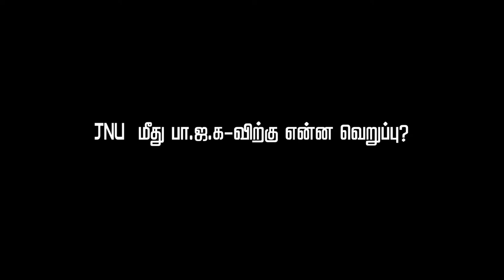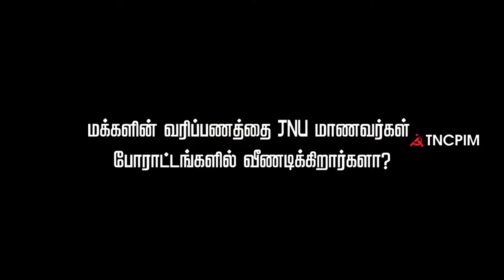JNU ஏன் தாக்கப்படுகிறது? | R.Vijaya Sankar | JNU Violence | ABVP Terror | Stand With JNU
JNU ஏன் தாக்கப்படுகிறது?
தாக்குதலுக்கான பின்னணியை முழுமையாக விவரிக்கிறார் பிரண்ட்லைன் ஆசிரியர் ஆர்.விஜயசங்கர்.